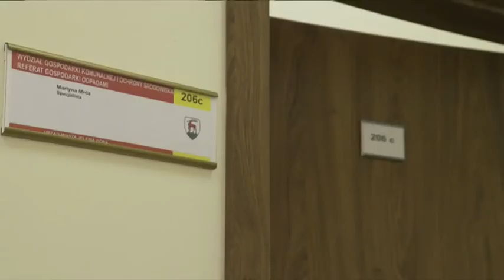Zmiana lokalizacji Referatu